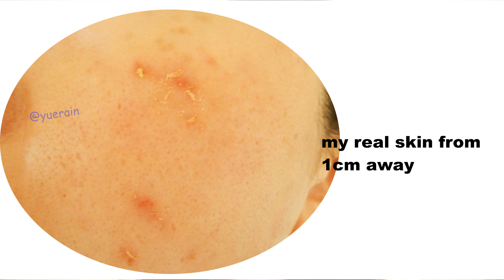My real skin&it is not a flaw | Korean Skincare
Is Flawless skin real?
I am joining the "It is not a flaw" Wishtrend campaign and so here is my real skin with no filter and nothing.  Here is my story and just want to share the feeling that I have about how I feel with my skin throughout these 10years.
PRE ORDER
Sept. 6th - Sept. 15th
Start shipping from Sept. 30th
USE CODE: SWEATSHIRT for free expedited shipping!

MAIN LAUNCH
Sept. 27th ~
Start shipping from 1st week of October

Using Camera: Sony A6000
The opinions expressed here are my own and honest as always. There is no additional charge on you from using my link. =) Please consider using them if you like my content